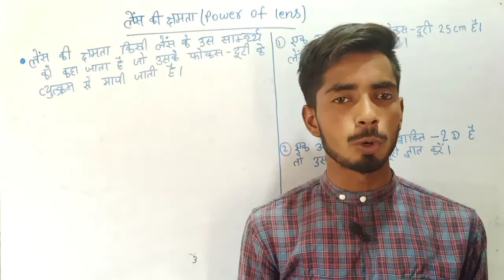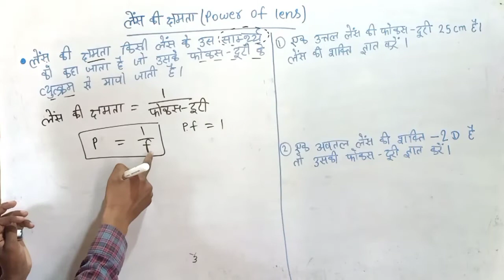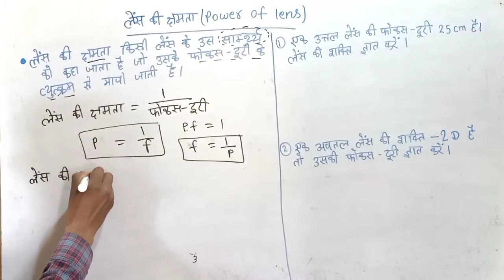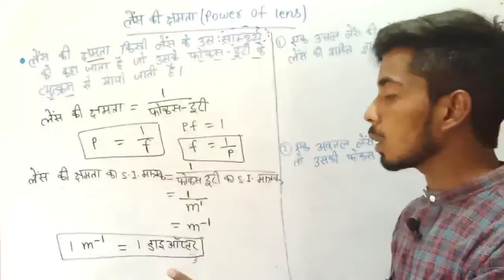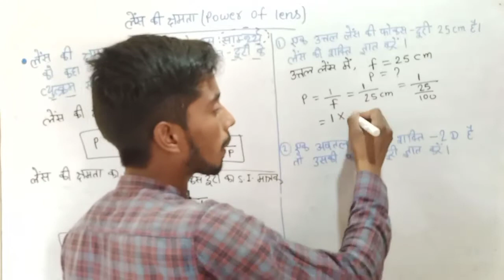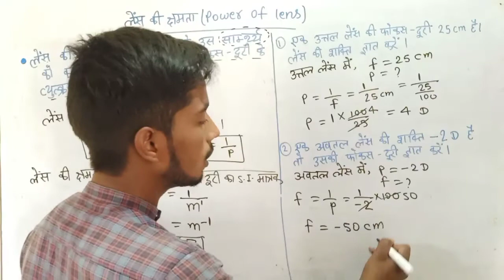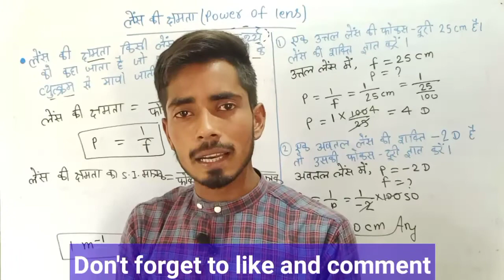लेंस की क्षमता क्या है ? what is power of lens ? 1 डाईऑप्टर लेंस की क्षमता क्या है ? सबसे आसान तरीका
hii

मैं इस वीडियो में समझाया हूँ कि लेंस की क्षमता क्या है ? what is the power of lens ? 1 डाईऑप्टर लेंस की क्षमता क्या है ?

पिछला वीडियो
लेंस में आवर्धन क्या है ?

लेंसों में चिन्ह परिपाटी क्या है ?